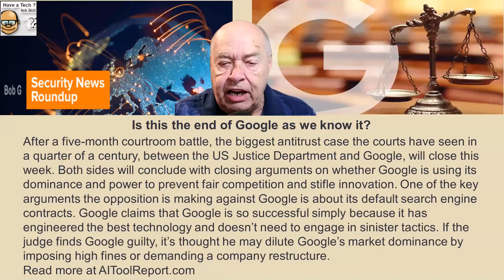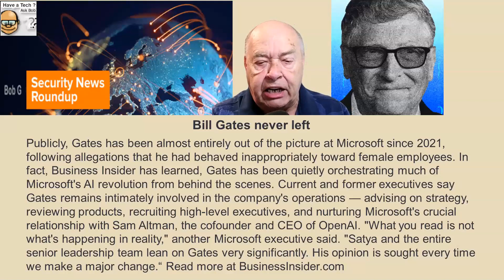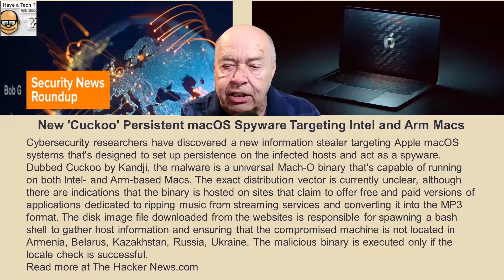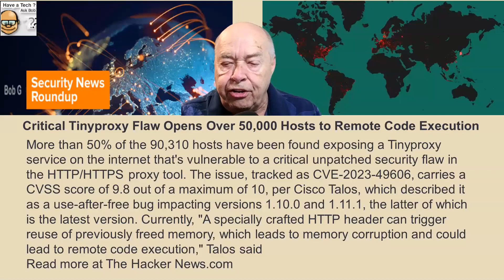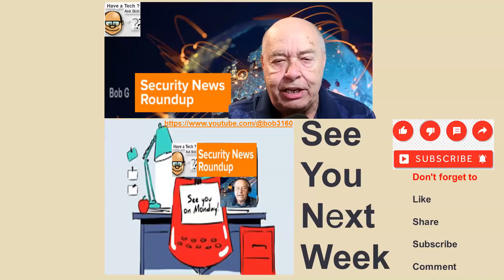Weekly Security News Roundup WE 5-10-2024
This week's important Security News gathered from many sources across the internet.
If you find my videos helpful, please buy me a cup of coffee
Links to the news articles used in this week's Security News Roundup:

1. Is this the end of Google as we know it?
2. Bill Gates is still pulling the strings at Microsoft
3. Microsoft’s Nadella Tells Staff to Make Cybersecurity Top Priority
5. Microsoft uncovers a security flaw impacting Android apps
6. New 'Cuckoo' Persistent macOS Spyware Targeting Intel and Arm Macs
7. Google Simplifies 2-Factor Authentication Setup (It's More Important Than Ever)
8. Critical Tinyproxy Flaw Opens Over 50,000 Hosts to Remote Code Execution
9. TikTok sues to block prospective US app ban